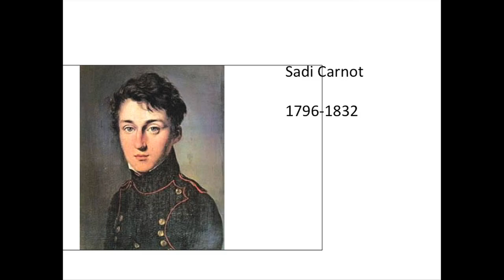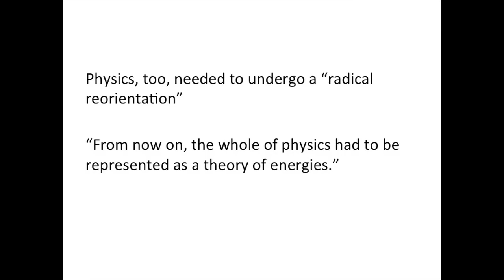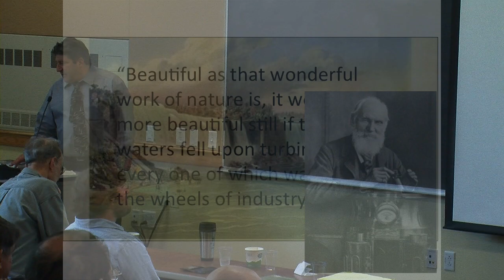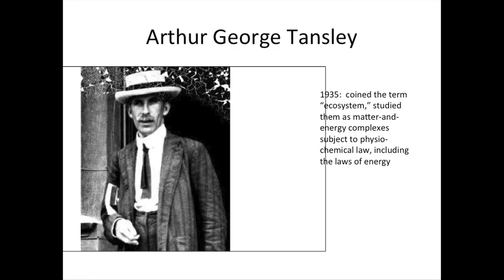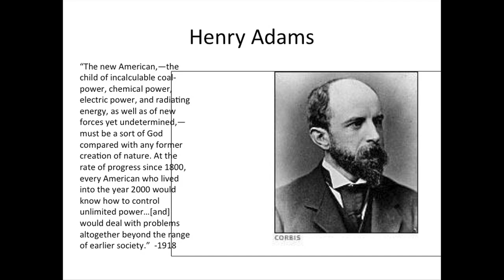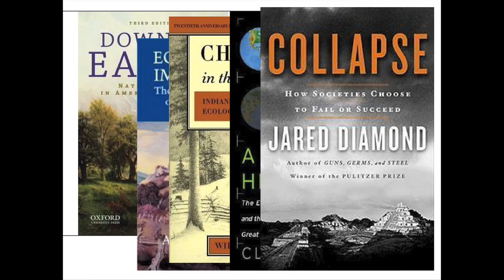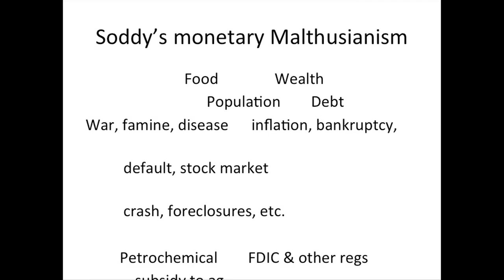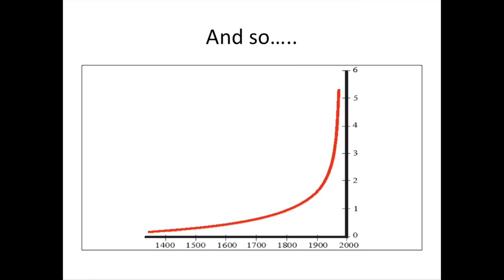Eric Zencey Keynote Day 2 - 4th Annual Biophysical Economics Conference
Eric Zencey, Gund Fellow and author of " The Other Road to Serfdom" presents his keynote, "Energy as Master Resource" at the 4th Annual Biophysical Economics Conference. Zencey argued that energy should be considered as the foundation and largest variable in the economy and needs to be treated as such.

The BPE Conference was held in late October at the University of Vermont and included two days of seminars, workshops, break-out discussions, and field trips. The conference was co-sponsored by the University of Vermont's Gund Institute for Ecological Economics, State University of New York College of Environmental Science and Forestry, University of Vermont's Transportation Research Center, and the U.S. Society for Ecological Economics.